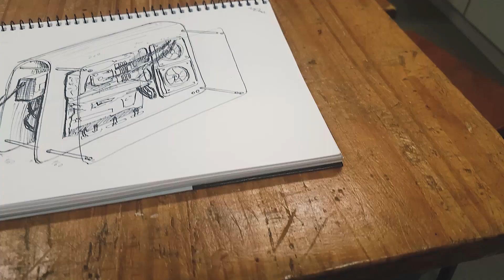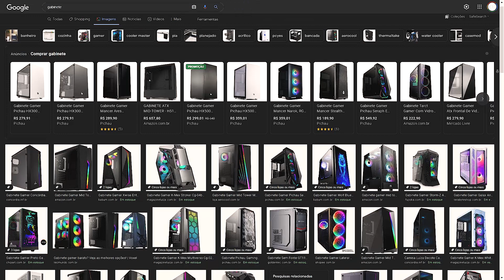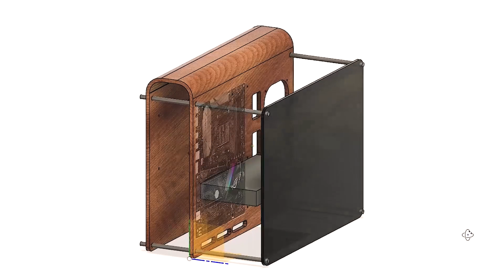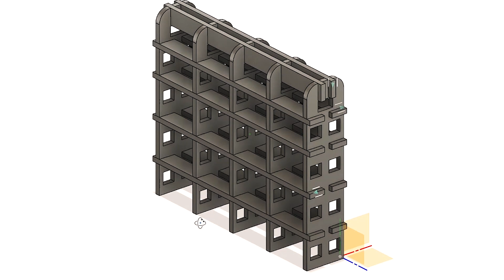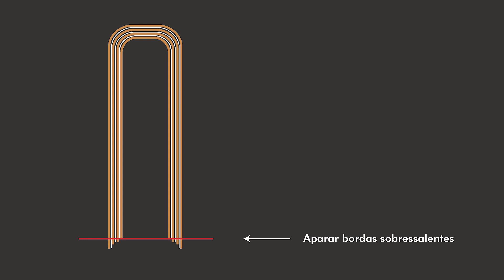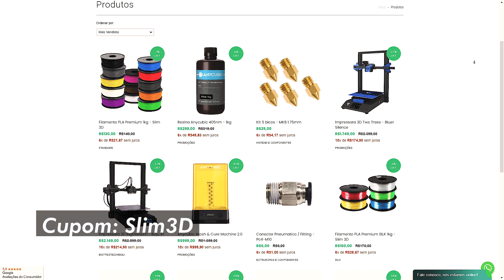Como eu criei um GABINETE de MADEIRA pro meu PC - DDND EP 8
Nesse episódio de Design no Dia a Dia vou te mostrar como criei um gabinete de madeira pro meu computador utilizando modelagem, impressão 3d e marcenaria!